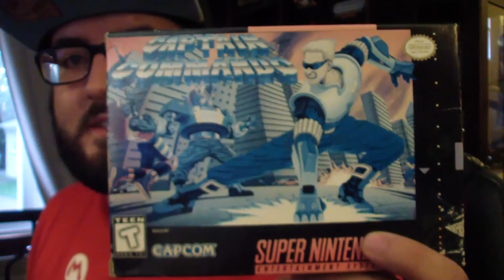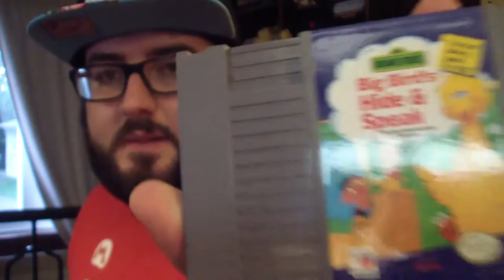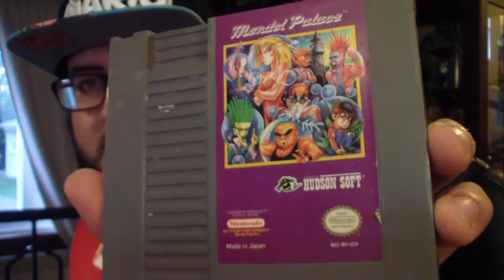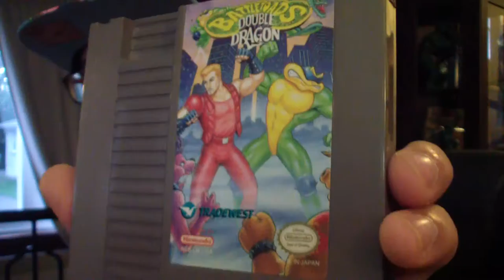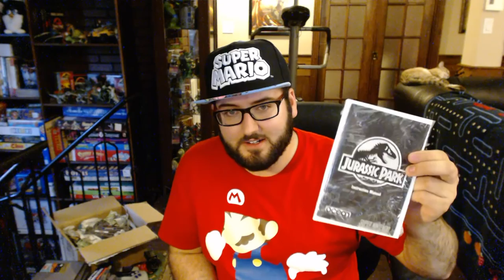J'ai du courrier! Ep. 11 - Trouvailles Facebook (Trouvailles jeux vidéo)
Je vous montre les derniers colis que j'ai reçu en provenance de différent groupe Facebook.